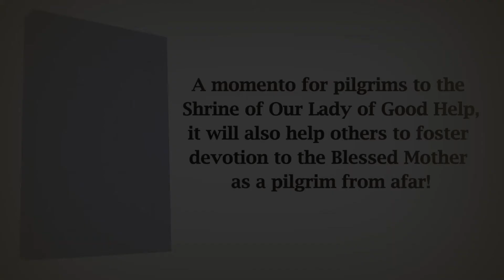Our Lady of Good Help Trailer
Our Lady of Good Help: Prayer Book for Pilgrims by Fr. Edward Looney

In 1859, the Virgin Mary appeared as the Queen of Heaven to Adele Brise, a 28-year-old Belgian immigrant living in Northeast Wisconsin. Today, the National Shrine of Our Lady of Good Help commemorates this Marian apparition—the only approved apparition to have taken place on United States soil.

One need not visit Lourdes or Fatima to pray at the site of a Marian apparition. The Mother of God has blessed our own country with her presence. More Catholics, especially American Catholics, need to know what happened in Wisconsin, to learn its message, and to enter into a time of prayer.